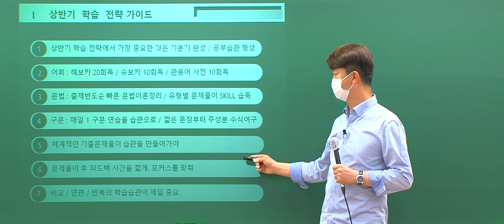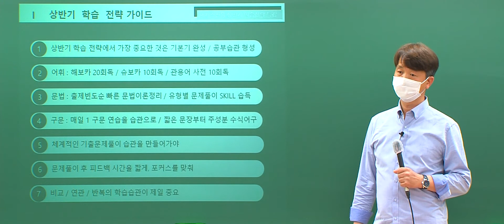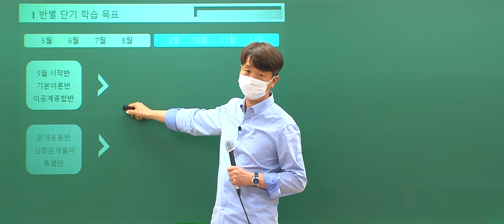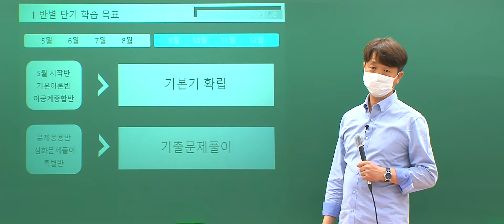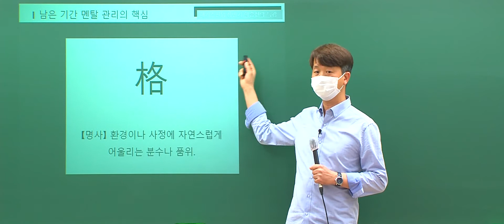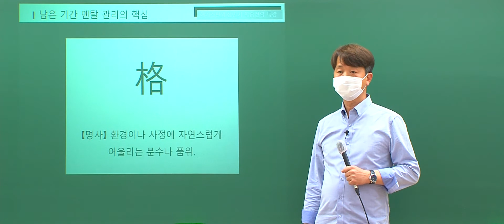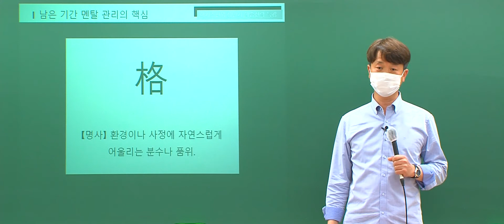[편입논리] 한 방에 합격! 이 영상 하나로 편입 확실하게 합격하자! 2탄 | 해커스 강우진, 일반편입, 편입학원추천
📌 편입강의..0원으로 인서울 진행시켜..!( ͡° ͜ʖ ͡°)
📌 편입 특별반 선발고사로 한 방에 합격?!

편입 1위 해커스가 알려주는 강우진 선생님의 합격전략!
영상 하나로 편입 논리 한 방에 해결하자! ヽ(°〇°)ﾉ

*한경비즈니스 선정 2020 한국브랜드선호도 교육(온·오프라인 편입) 부문 1위 해커스